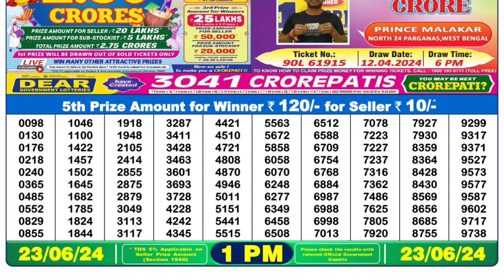Dear Lottery Sambad 1pm today 23.06.24 Nagaland State Lottery Result